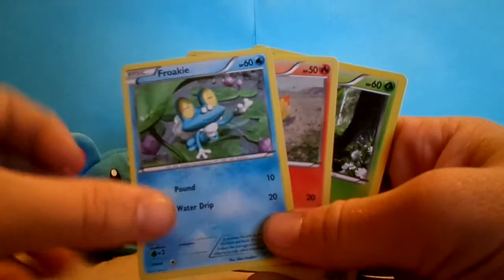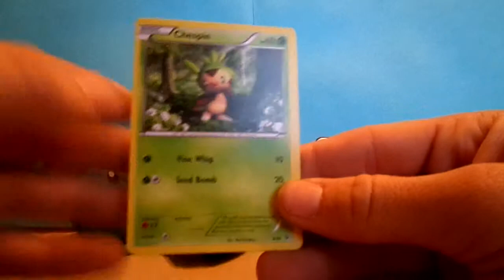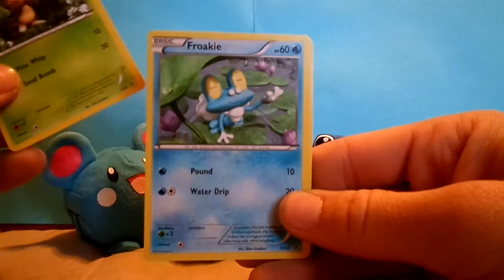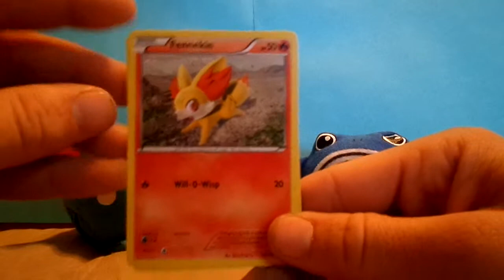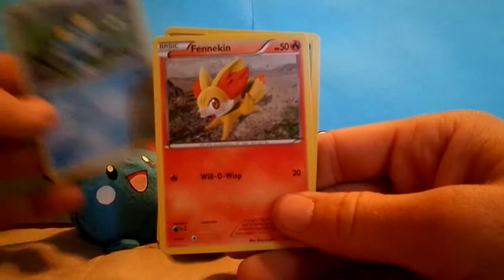Pokemon X&Y: who to choose?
Hey guys how is it going today:)
so today we are looking at the X&Y starter pokemon,
who did you choose and why?